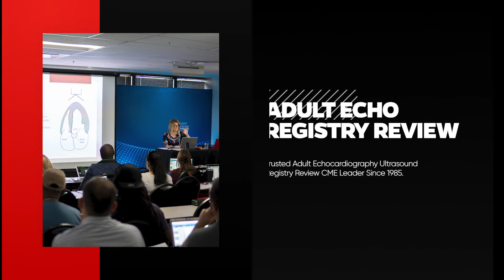Adult Echocardiography Registry Review Live Course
Adult Echocardiography Registry Review Live Training Course provides the most comprehensive review with topics based on current ARDMS exam content outlines for successfully completing the adult echocardiography certification exam. To guarantee the highest industry exam success rate this course is taught by a leading adult echocardiography expert and is specifically designed for physicians, sonographers and other medical professionals who are looking to pass the adult echocardiography registry exam the first time.

The Adult Echocardiography Registry Review Live Training Course entails interactive lectures, case studies, and live, interactive mock registry exams using an interactive Audience Response System at our facility in St. Petersburg, FL. Additionally, all participants receive a BONUS 5 DAY UNLIMITED ACCESS to the Adult Echocardiography Registry Review Online Course (Only offered by Gulfcoast Ultrasound Institute).

As an added feature, the Gulfcoast Registry Review PASS Guarantee will grant you access to the Adult Echocardiography Online Course for an additional 90 days if you do not pass your registry exam after completing the course or webinar.